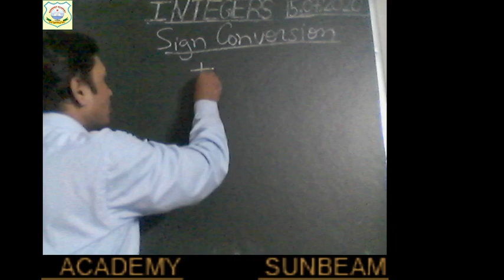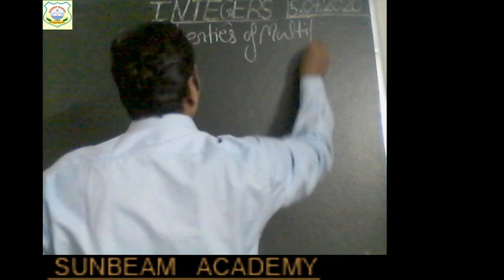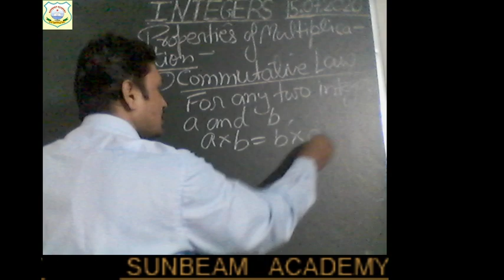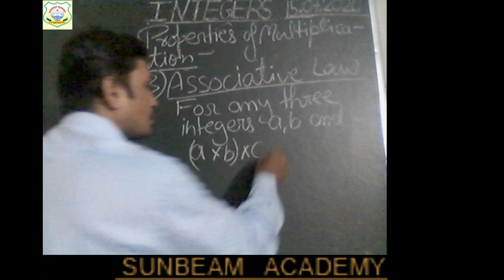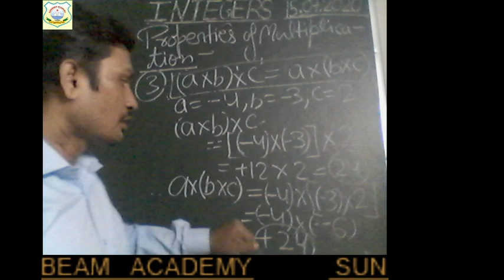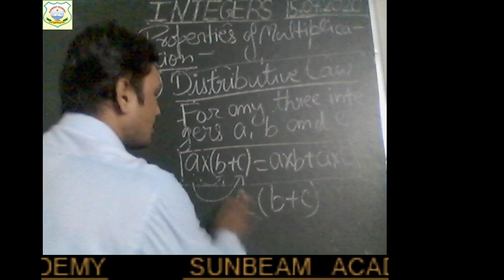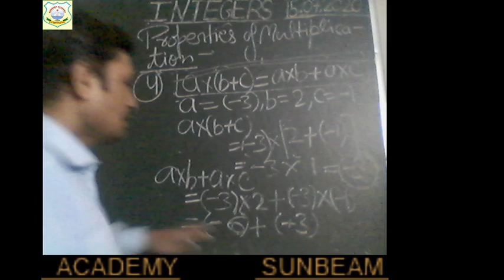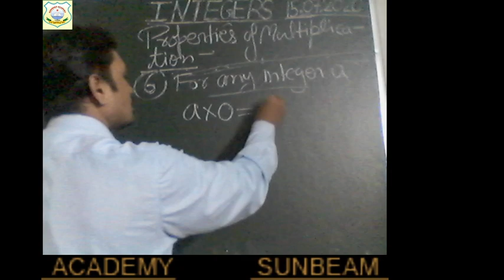6_MATHEMATICS_INTEGERS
BY : VIKAS JAISWAL